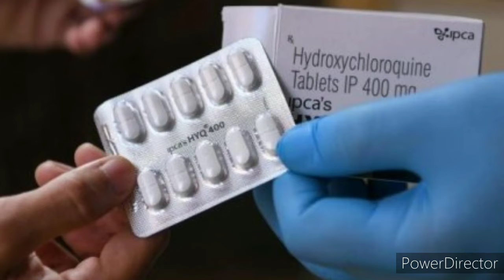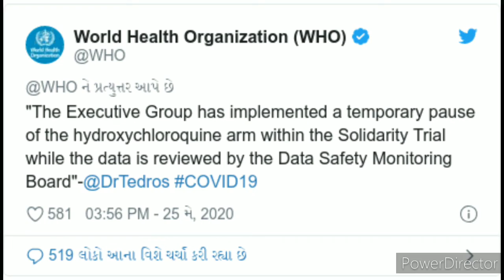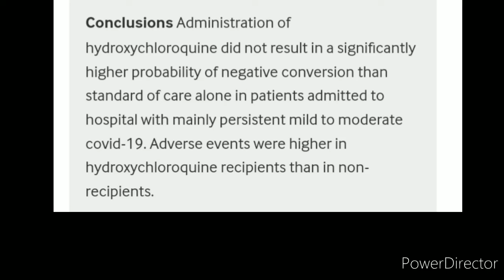HCQ மருந்தை தற்காலிகமாக தடை செய்த உலக சுகாதார மையம்|இருந்த ஒரு மருந்தும் போச்சா!|True Facts Explored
The WHO temporarily suspended the use of HCQ clinical trials over covid 19 patients. The true reason behind this is explored.